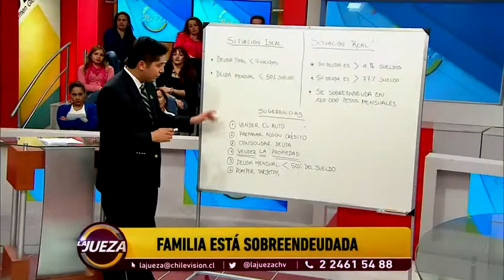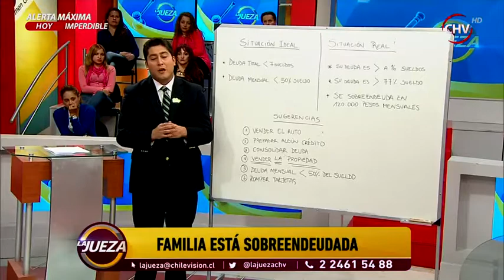La Jueza (Caso 2) | Capitulo 25 de mayo (Parte 2)